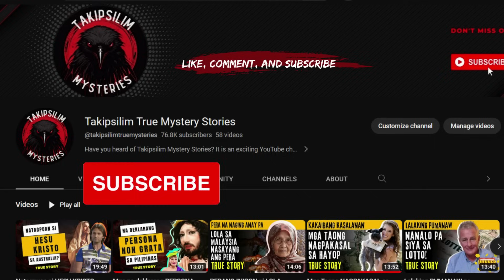REBULTO,PAGPAG AT BUNTIS COMPILATION HORROR STORIES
REBULTO,PAGPAG AT BUNTIS COMPILATION HORROR STORIES. Ang Kwentong Takipsilim ay dadalhin kayo sa mundo ng katatakutan at kababalaghan. True stories tagalog horror at tagalog fiction. Sitio Bangungot / Kwentong Takipsilim.